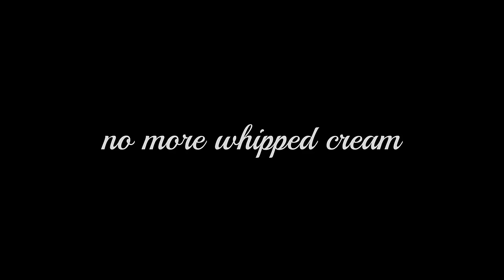The Food Challenge 🍎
Oscar Piastri, Frederik Vesti & Logan Sargeant participate in our food challenge!
Our FIA Formula 3 drivers have a blindfolded tasting competition in which they also need to describe what they have eaten without saying the word.

*Video recorded prior to social distancing measures*